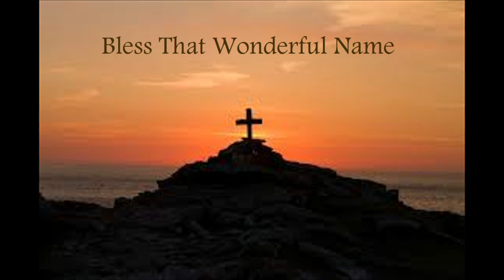Bless That Wonderful Name by Ric Callis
I did not write this song. My church songbook/hymnal says it is a traditional African American song, so songwriter unkown.
My musical brain connects very strongly to this genre of music. My love for gospel music comes from the exposure I have had from church attendance my entire life. My love of vocal harmony comes from attending a church that is fully acapella.
This may not be for everyone, but I dont mind. I love to sing about my savior .

And, may God bless you